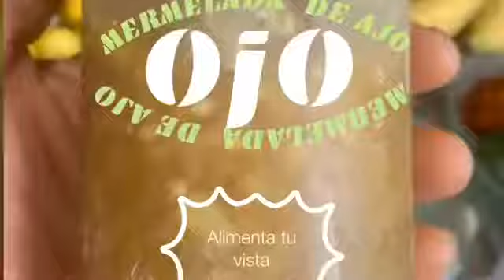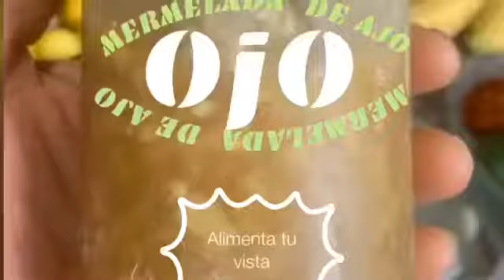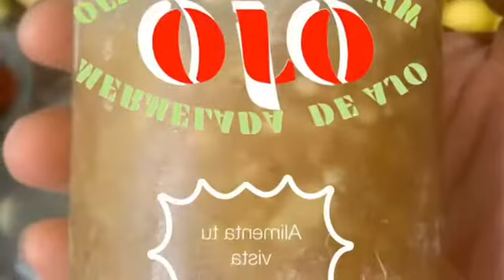Ojo Mermelada de Ajo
Mermelada de ajo para alimentar el ojo... combina dos super alimento y veras lo que sucede con tu colesterol, alta presión y vitalidad